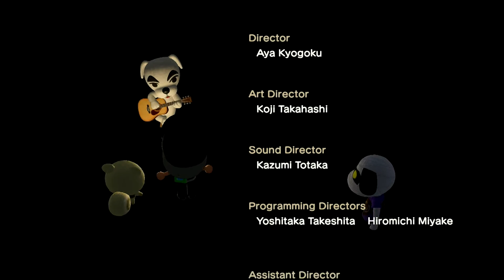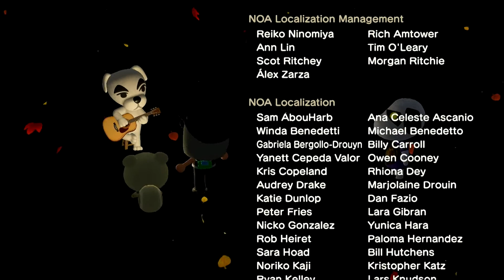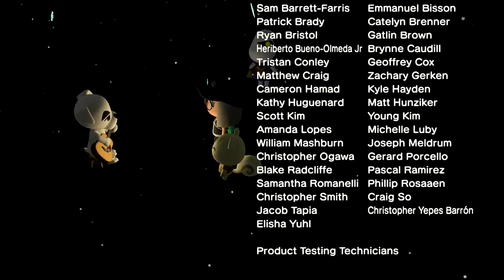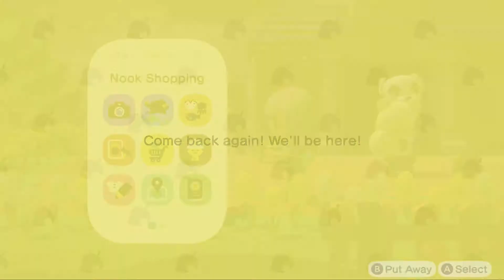Animal Crossing: New Horizons part 128 no commentary